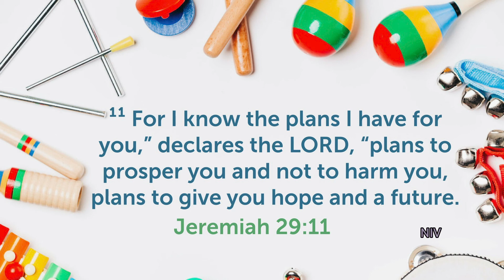Pre K Class - June 14, 2020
Preschool Sunday School with Miss Mandie on Malachi